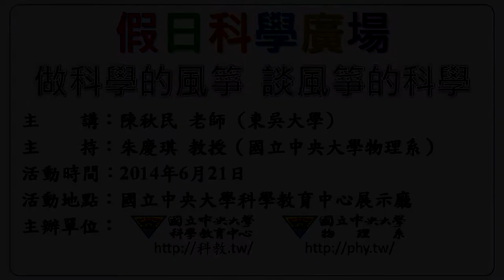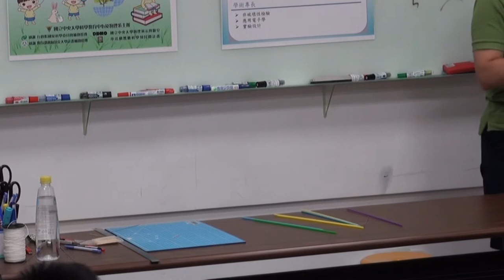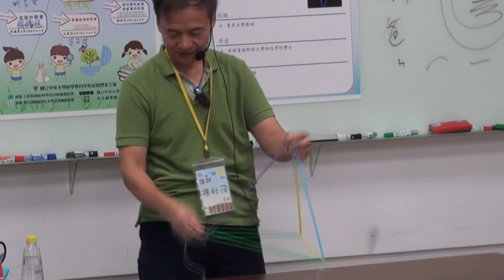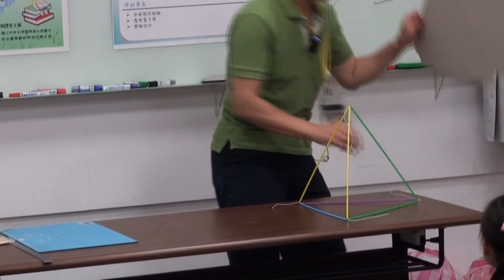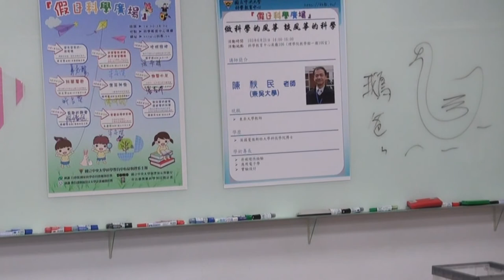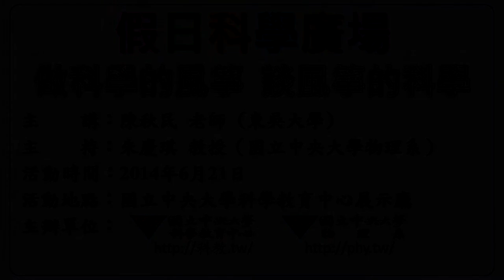[假日科學廣場] 做科學的風箏 談風箏的科學 2/4 (進階風箏)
103春季 假日科學廣場

主講：陳秋民
活動時間：2014/06/21（六）